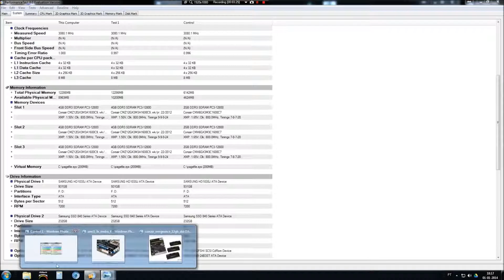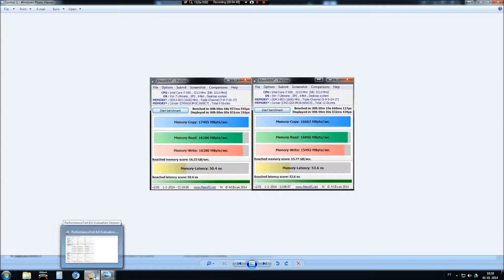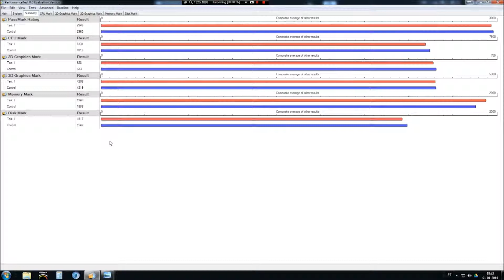RAM Benchmark - Do timings matter?